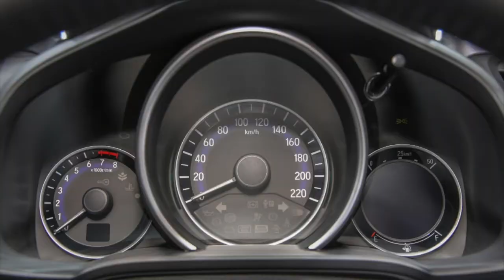All New Honda Jazz (PHOTOSHOOT)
Honda launches all new honda jazz And in this video i show you the photoshoot of all new honda jazz And all this photos i was clicked with my camera
If you like the photoshoot please comment under video section
GUYS I WANT YOUR SUPPORT PLEASE SUPPORT TO MY CHANNEL